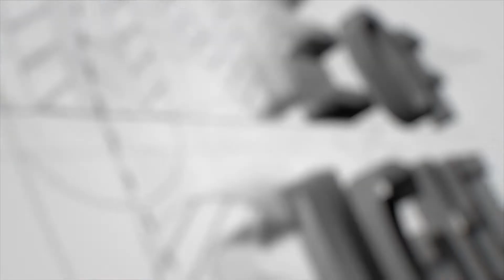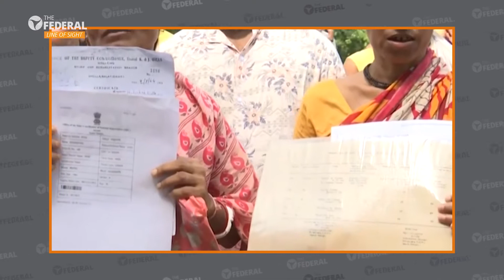Pan India NRC soon; All isn't well in the valley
The NRC is set for a bigger ambit, this time the whole country. The contentious exercise, which left out over 19 lakh applicants in Assam, got a major push from the first time in the Parliament by Amit Shah.